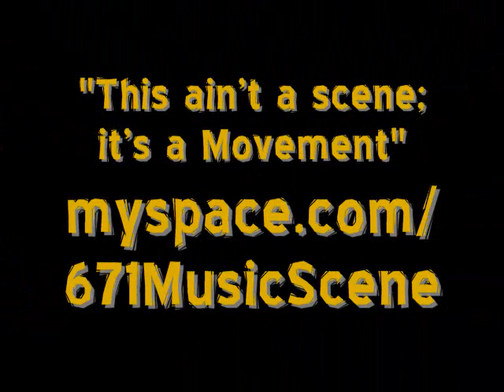Trinicy - "Tortured of Elysium"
When the lead singer of SHIFT+COMMA3 decides to step away from the mic and take a break, the band is tranformed from a pop rock group to Trinicy, a rising metal band on the island of Guam. In this video, Trinicy perform an original song called "Tortured of Elysium" at Weekend Warriors 2, the second show in a series of bi-weekly concerts held in the Agana / Paseo area of Guam.